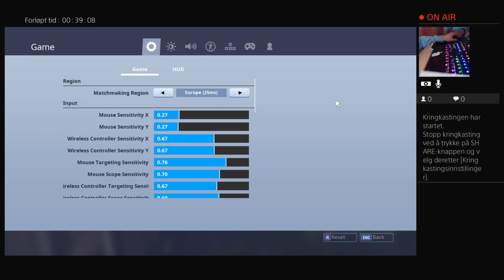Teddy is a bosssssss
playing With Peder the youtube channel is in the Down here